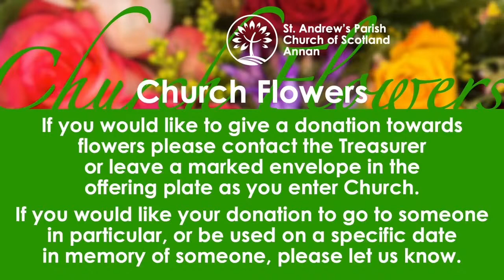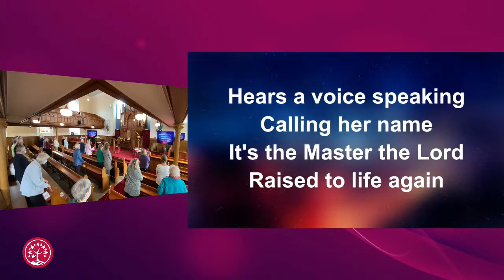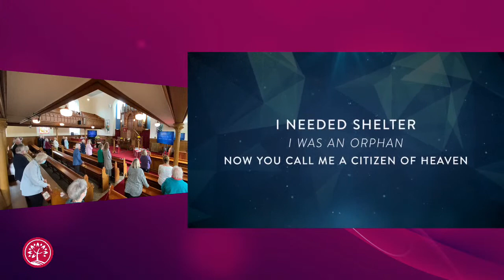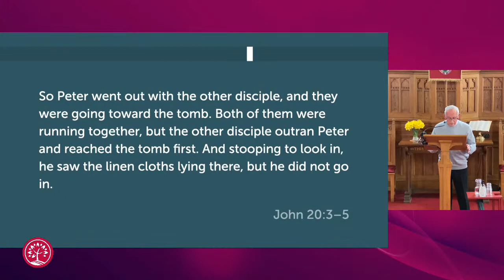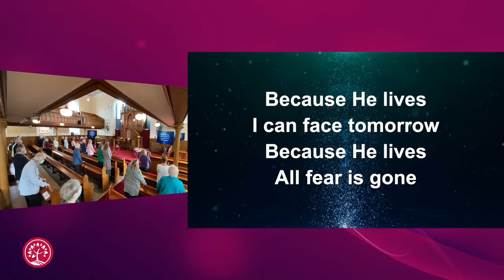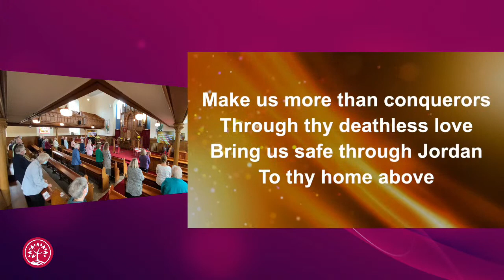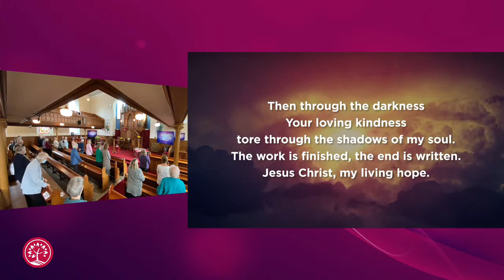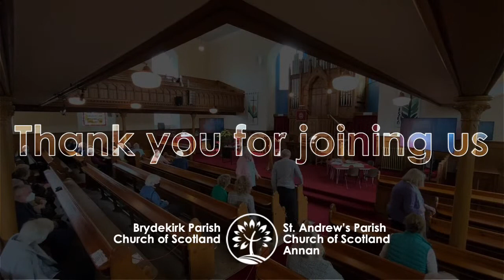17 April 2022 | Easter Sunday | St. Andrew’s Parish Church of Scotland, Annan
Recording from Easter Sunday Morning Worship from St. Andrew's Parish Church of Scotland, Annan.

00:00:00 Intimations
00:04:13 Intro Countdown
00:06:47 Praise: Resurrection Hymn
00:09:56 Welcome and Intimations
00:14:05 Praise: Glorious Day
00:18:23 Opening Prayer
00:21:30 Reading: John 20: 1-18
00:24:50 Praise: Because He lives
00:29:00 Sermon
00:33:19 Praise: Thine be the glory
00:36:26 Prayers for others
00:40:50 All together time
00:46:27 Praise: Living hope
00:51:45 Blessing

St. Andrew’s Parish Church of Scotland, Annan (also known as Annan: St. Andrew’s) Scottish Charity no. SC010891